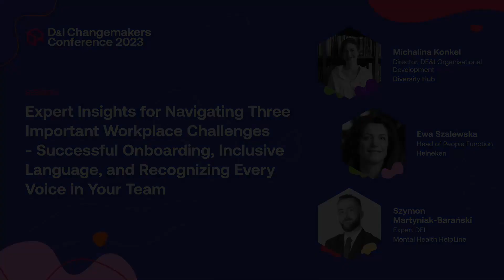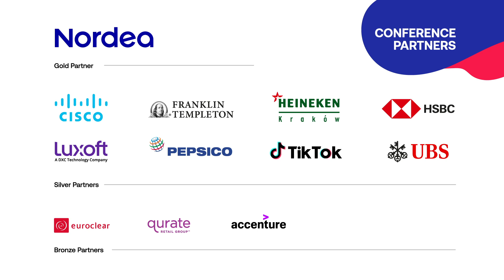Expert Insights for Navigating Three Important Workplace Challenges Successful Onboarding, Inclusi